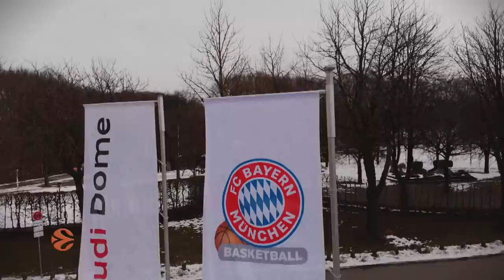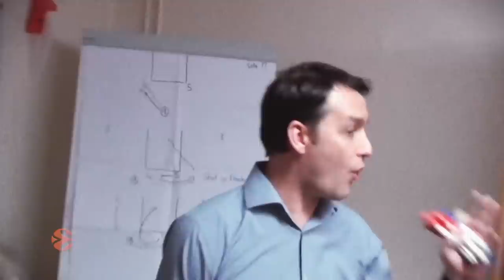Focus on: Oliver Kostic, FC Bayern Munich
Taking over a team in mid-season is never easy, but Oliver Kostic is trying to make moving from assistant to head coach as smooth as possible for FC Bayern Munich.